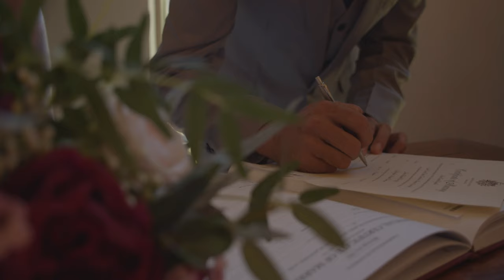Jenna + Chris 2.10.20 (BMPCC 4K)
Jeanna + Chris's wedding shot with the Black Magic Pocket Cinema Camera 4K.

Wedding Singer, DJ and Videographer. Brisbane, Gold Coast, Australia